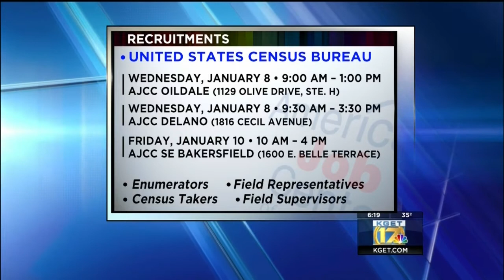Job Corner 1-14-20